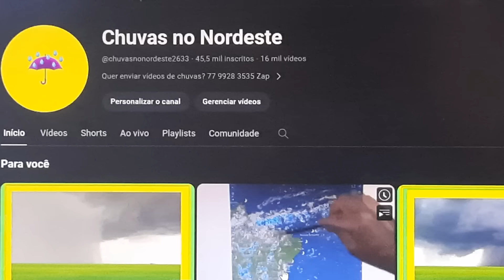Chuvas no Nordeste hoje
Os tempos eram difíceis, mas haviam "festas-chuvas". As formigas passavam tempos de escassez, mas, de repente uma grande surpresa, elas apareciam fantasiadas, com roupas de gala, suas melhores fantasias, estavam de asas, e agora podiam fazer o que antes nem imaginavam: Voar. Os roçados eram areia seca e ardente, sem nada verde, cheios de carrapichos e esperanças, era lá que se sentia o cheiro do malhar queimar soprado pelo vento sorrateiro do poente, novidades no final de mais um ano da década de 70 ou 80. Papai liderava as queimadas, e sabia o que se devia plantar em cada parte do nosso então “grandíssimo roçado”. Não havia coisa mais gostosa que imbuzada no sábado de noite à luz de gás, mas o mais gostoso não era o imbu, nada mais esperançoso que os trovões escutados dentro da rede de pano de algodão, promessa de rio transbordante na madrugada seguinte. Nada mais alegre que ser chamado pelas goteiras canalizadas pelas telhas ao peiturir, missão mais gratificante que juntar os alumínios para receber as bençãos da chuva no alpendre. As “festa-chuvas” nos deixávamos despidos de vergonhas ou traumas “lavavam nossas almas”. Dizíamos coisas guardadas em nossos peitos por anos à fio, abraços, pulos, corridas, sorrisos, como que em fim orações ouvidas por Deus e dadas como bençãos do céu. Achávamos que não merecíamos tanta dádiva, como favores da natureza, mas eram “festas chuvas” que davam esperanças de dias melhores. Mas cadê as “festas chuvas”?, acabaram?, não existem mais?, sumiram, mas como?, eu as vejo nas previsões do tempo. Mas ninguém fala de “festa-chuva”. Não, eu não posso ficar sem festa – chuva. Pobre de mim, hoje longe de minha terra, vejo chuvas, mas não sei como transformá-las em “festa-chuvas”, sou às vezes forçado a concordar que as chuvas até atrapalham, atrasam, destróem, mas não, eu quero as minhas velhas e amigas “ FESTA-CHUVAS ”.
(saudades de infância)
FESTA CHUVA (baseado em fatos reais)
ABRAÃO TADEU DE MEDEIROS